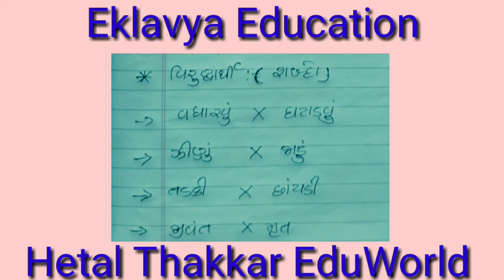ધોરણ 6 ગુજરાતી સેમ 1 એકમ 9 પાદર : પ્રશ્નોત્તર || Std 6 Gujarati Sem 1 Unit 9 Padar : Q-A